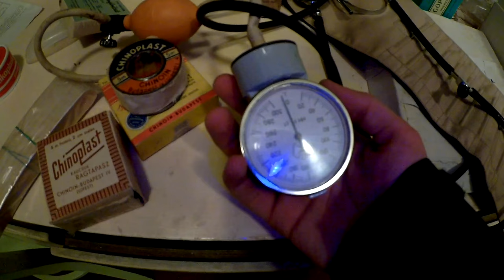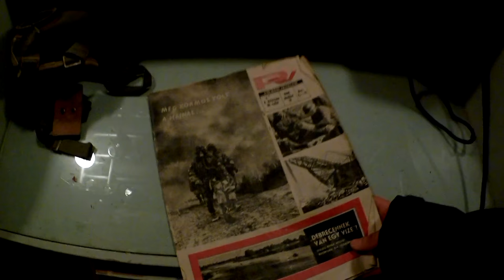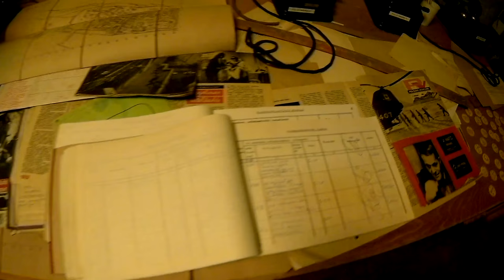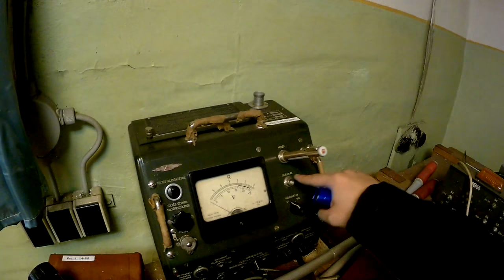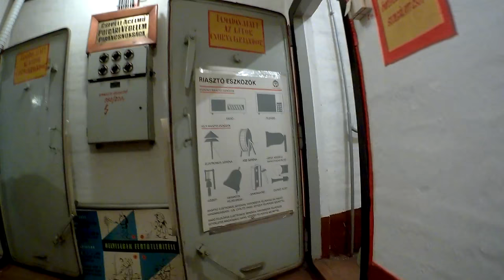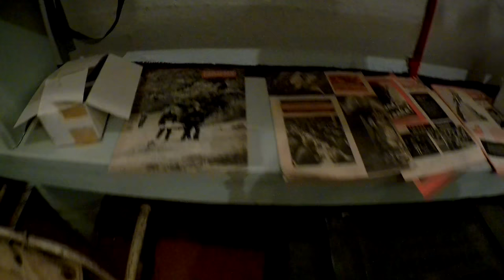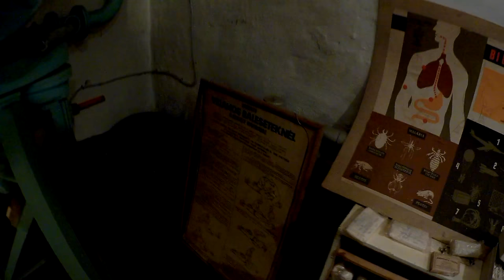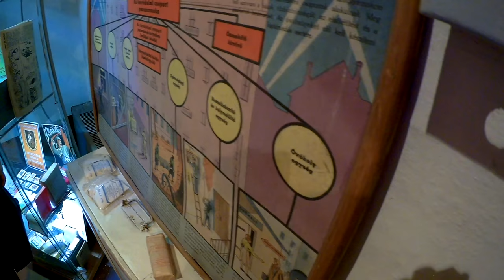Exploring a WWII Air Raid Bunker /Gas Masks, Siren, Helmets, etc./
As you'll see I wasn't alone there. It was a guided tour inside this bunker where we saw many old stuff.
This bunker was built in 1944 to protect the factory workers and the civilians from the bombings of the american and british airforces.